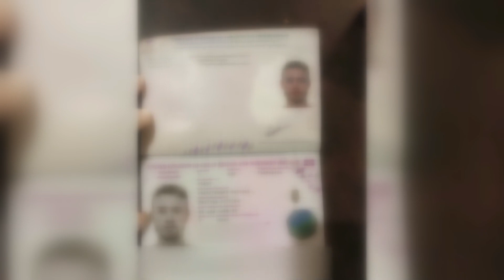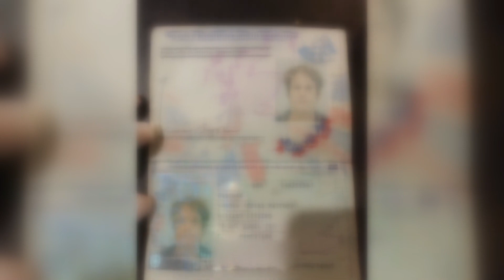12 січня 323 день війни / Огляд карти бойових дій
Розпочалася 323 доба повномасштабного вторгнення Росії. Українські військові продовжують мужньо обороняти нас та наші території.